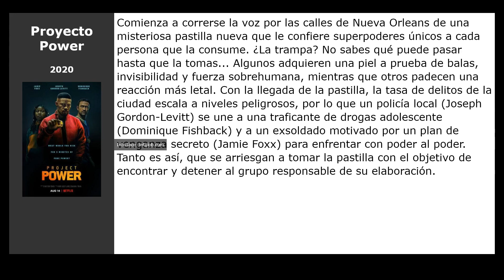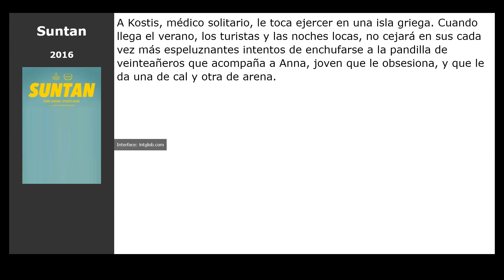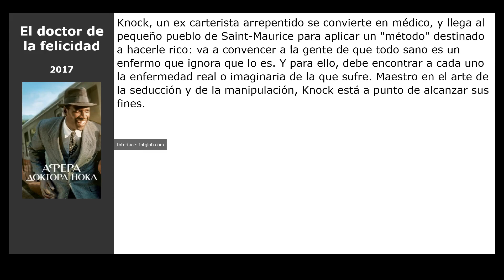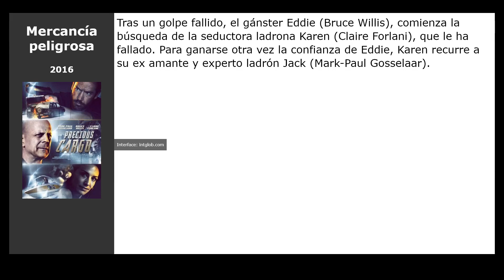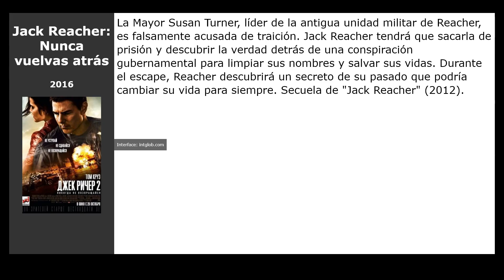20 Películas similares a Hasta que la boda nos separe (2020)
Películas el más parecidas a  Hasta que la boda nos separe (2020):

00:00 Introducción
00:07 Proyecto Power (2020)
00:20 Tom of Finland (2017)
00:39 Desnudo (2017)
00:55 Suntan (2016)
01:08 Cardboard Boxer (2016)
01:21 Certain Women: Vidas de mujer (2016)
01:34 Plan de chicas (2017)
01:53 Siete deseos (2017)
02:06 El doctor de la felicidad (2017)
02:19 xXx: Reactivated (2017)
02:32 Batman: La LEGO película (2017)
02:52 Mercancía peligrosa (2016)
03:05 Cell (2016)
03:18 American Honey (2016)
03:31 Sex Doll (2016)
03:47 Ingenua inocencia (2016)
04:00 Jack Reacher: Nunca vuelvas atrás (2016)
04:16 Estados Unidos del Amor (2016)
04:29 El viajante (2016)
04:42 Crudo (2016)